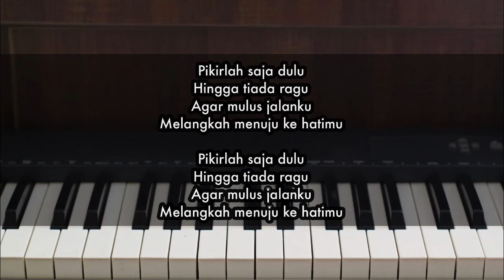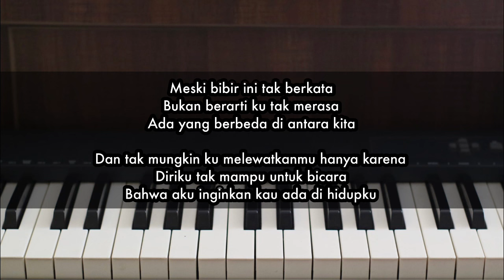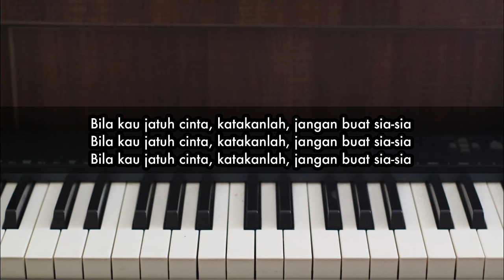Siapkah Kau 'Tuk Jatuh Cinta Lagi - HIVI! | Piano Karaoke by Andre Panggabean